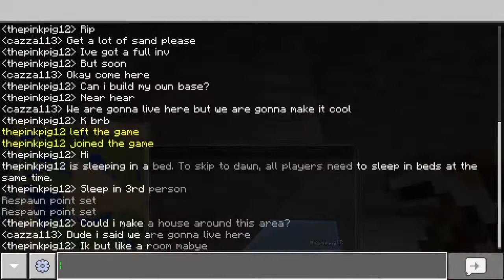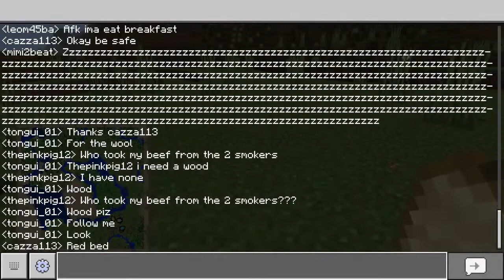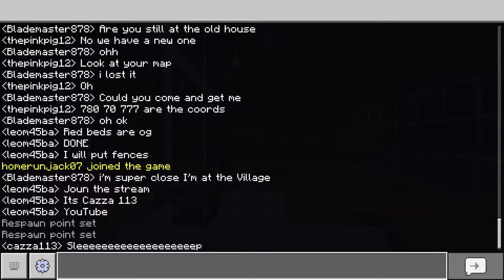MINECRAFT - Survival Let's Play - Cazza SMP - Ep 4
Hey everyone my name is cazza113 and im on playstation.

PSN/cazza113
Microsoft/MajorCAZZA113

My person YouTube/Twitch Instagram account is/cazza_113

Discord for channel

Today is Ep 4 of my Cazza SMP survival let's play and today we will be working on our new home and doing other cool things.